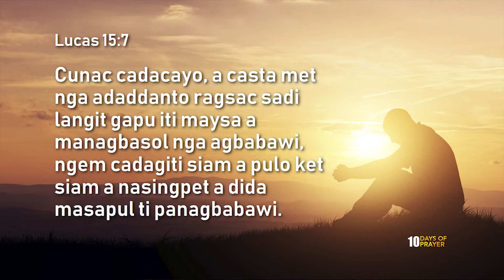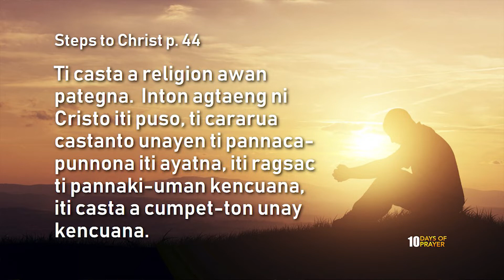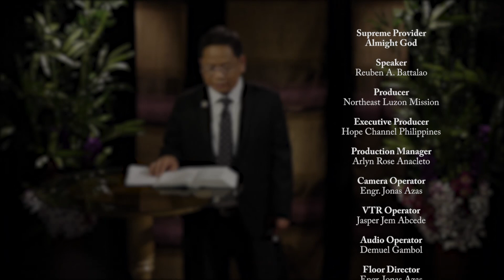10 Days of Prayer | Day 4 | Ti Pateg Ti Panangisuko Ti Biag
10 Days of Prayer - Maysa A Naun-uneg A Kapadasan